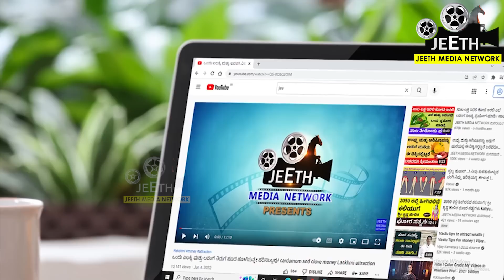ಮನೆಯ ಬಳಿ ಈ ಸಸ್ಯಗಳು ಇದ್ದಕ್ಕಿದ್ದಂತ ಹುಟ್ಟಿದರೆ ಅದೃಷ್ಟವೋ ಅದೃಷ್ಟ lucky indoor vastu plants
ವೀಕ್ಷಕರೆ,
ನೀವು ಮನೆಯಲ್ಲಿ ಈ 10 ಅದೃಷ್ಟದ ಸಸ್ಯಗಳನ್ನು ಇಟ್ಟಿದ್ದೇ ಆದಲ್ಲಿ ಅದೃಷ್ಟವು ನಿಮ್ಮನ್ನು ಹುಡುಕಿ ಬರುತ್ತೆ.
ಈ ಕುತುಹಲಕಾರಿ ಮತ್ತು ಉಪಯುಕ್ತ ಮಾಹಿತಿಯನ್ನು ಈ ವಿಡಿಯೋದಲ್ಲಿ ತೋರಿಸಿದೀವಿ . ಸ್ಕಿಪ್ ಮಾಡದೆ ಪೂರ್ತಿಯಾಗಿ ನೋಡಿ. ನಿಮ್ಮವರಿಗು ಶೇರ್ ಮಾಡಿ. ದಿನವೂ ಈ ರೀತಿಯ ಪ್ರಯೋಜನಕಾರಿ ವಿಡಿಯೋಗಳ ನೋಟಿಫಿಕೇಶನ್ ಪಡೆಯೋದಕ್ಕೆ ಜೀತ್ ಮೀಡಿಯಾ ನೆಟ್ವರ್ಕ ಯು ಟ್ಯೂಬ್ ವಾಹಿನಿಯನ್ನು ಸಬ್ಸ್ಕ್ರೈಬ್ ಮಾಡೋದಕ್ಕೆ ಮರೀಬೇಡಿ. ಈ ವಾಹಿನಿಯಲ್ಲಿ ಪ್ರಸಾರವಾಗುವ ವಿಡಿಯೋಗಳನ್ನು ಕೇವಲ ಶೈಕ್ಷಣಿಕ ಉದ್ದೇಶದಿಂದ ಮಾತ್ರ ಸ್ವೀಕರಿಸಿ. ವಿಡಿಯೋದಲ್ಲಿ ತೋರಿಸಿರುವ ಪರಿಹಾರ ಮಾರ್ಗಗಳನ್ನು ಮಾಡಿಕೊಳ್ಳುವ ಮುನ್ನ ನುರಿತ ಜ್ಯೋತಿಷಿಗಳನ್ನು ಸಂಪರ್ಕಿಸಿ ಸಲಹೆ ಪಡೆದುಕೊಳ್ಳಿ. ಇದಕ್ಕೂ ಜೀತ್ ಮೀಡಿಯಾ ನೆಟ್ವರ್ಕಗೂ ಯಾವುದೇ ಸಂಬಂಧ ಇಲ್ಲ.